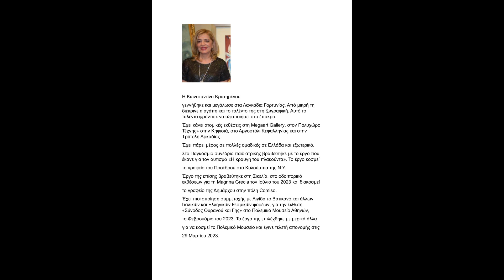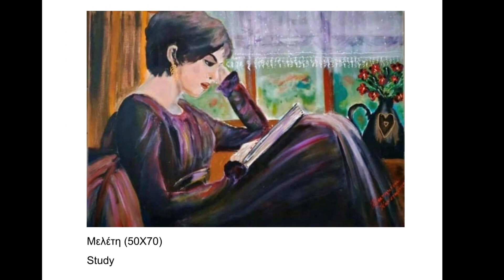Ζωγραφική της Κωνσταντίνας Κρατημένου/ Paintings of Kratimenou Konstantina